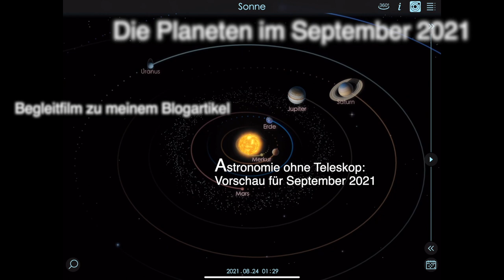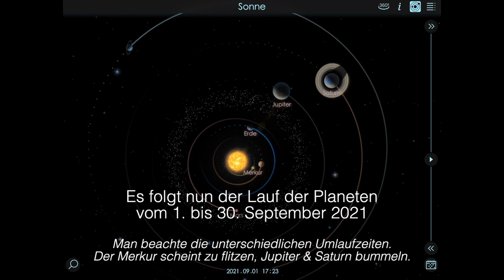Planeten im September 2021